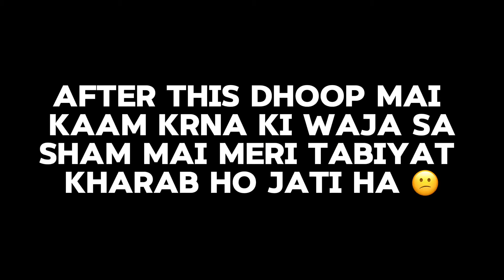PigeonLoft Ka Kam Krty Tabiyat Khrab Hogae 🤒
Pigeon Loft Ka Kaam Krty Tabiyat Kharab Hogyi 🤒

AssalamoAlaikum Friends!
My Goal is to make Pets Town in my house and Permote pets🐈🍃🪺And Make Daily quality video for you🕊️🏘Please Support us to make a Town of pets😍Without ALLAH & your support we are nothing🥹🫶
ALLAH HAFIZ😘